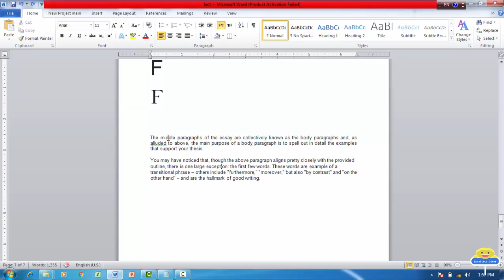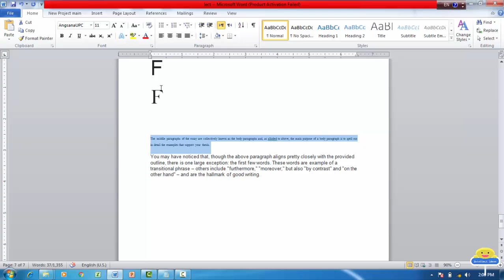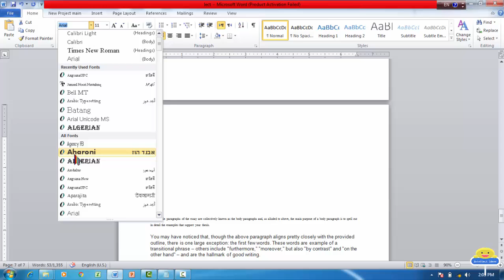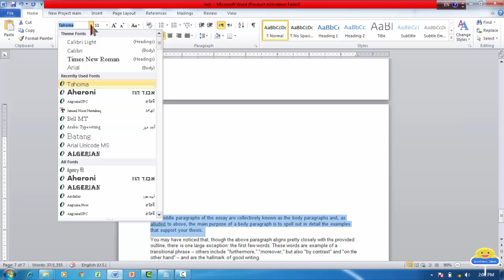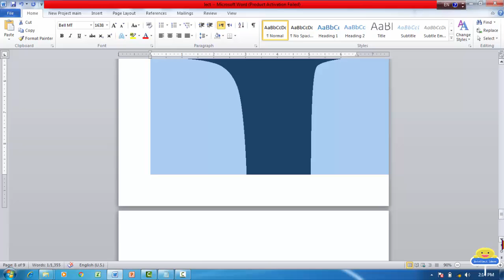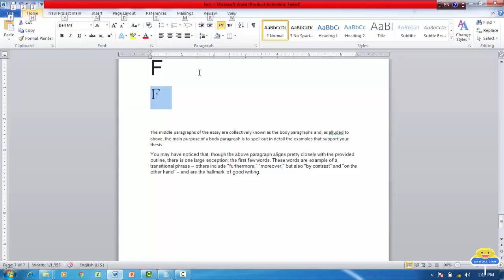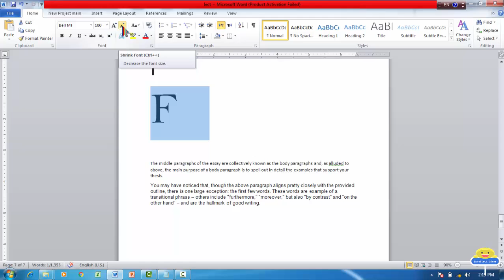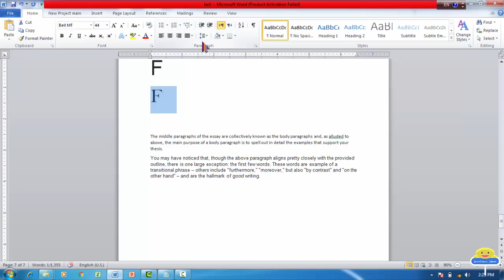Lecture 10 Microsoft Word Selecting a Font by Imran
In this lecture we study about font style and font size
Font style in two categories
1- Serif
2- Sans Serif
Live preview enable or disable
Through live preview we can view font style and font size before command and apply
From the list you can choose any font style which you want to select.
Remember before formatting or select any font style first you select the text or highlight the text
Font size range between 1 to 1,638
Shortcut key for font size discuss in lecture